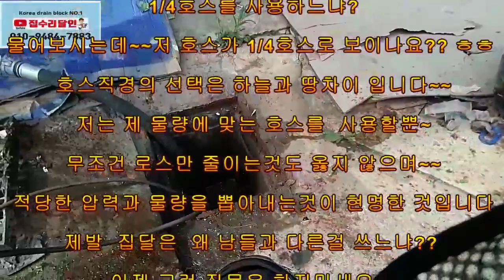공업사 우수관막힘현장에서~~